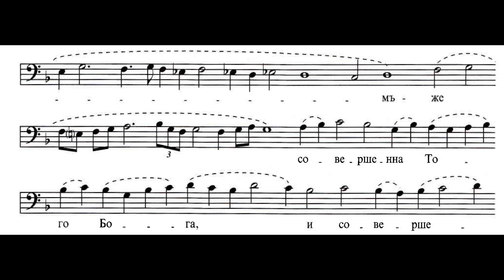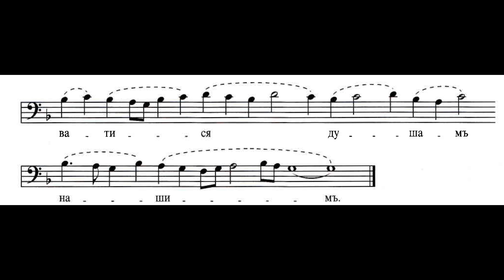Suprasl Lavra Chants - The King of Heaven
Dogmatikon, 7th tone
Moscow Patriarchy choir "Drevnerusskiy raspev"
Precentor A. Grindenko

Царь Небесный
догматик 7-го гласа
Хор Московского патриархата "Древнерусский распев"
Регент - А. Гринденко